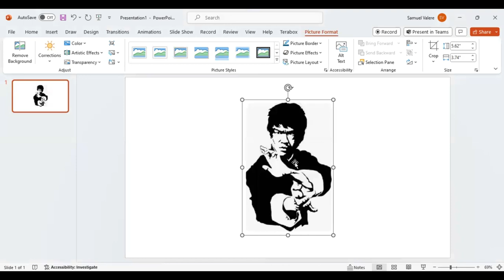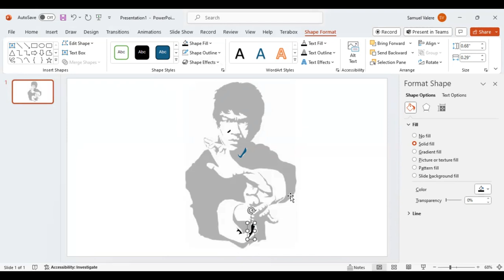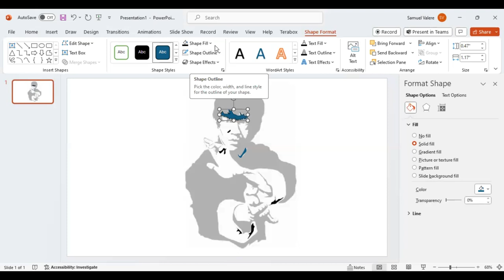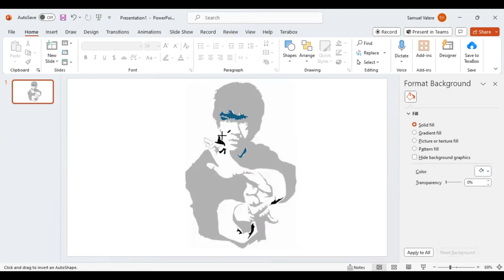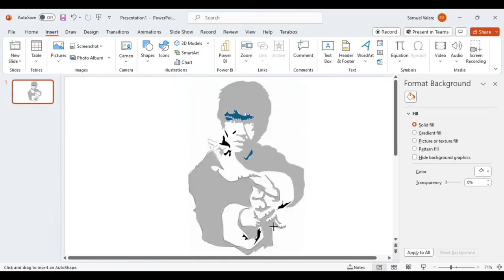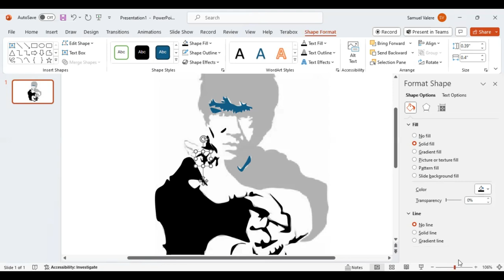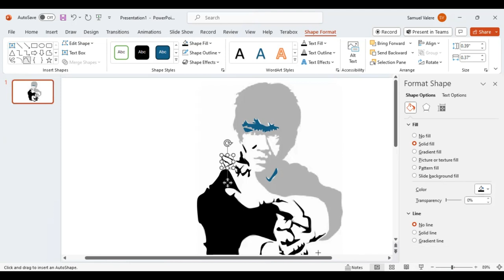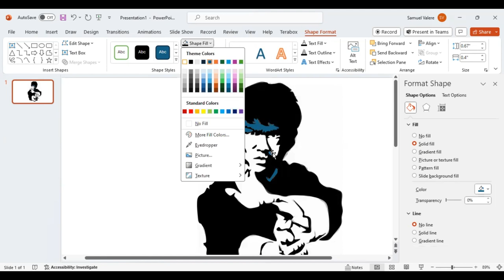Bruce Lee Design in PowerPoint